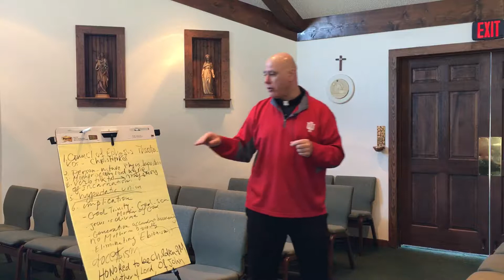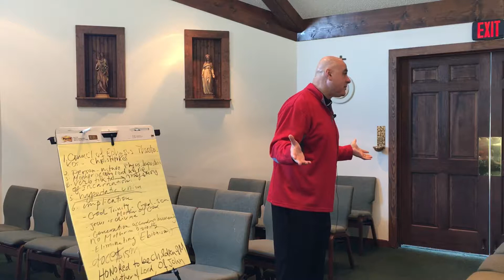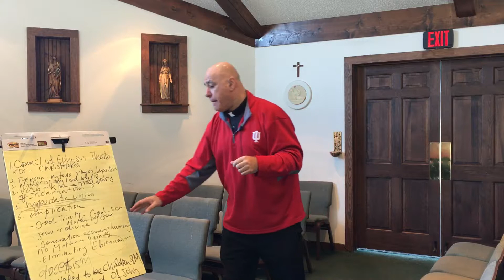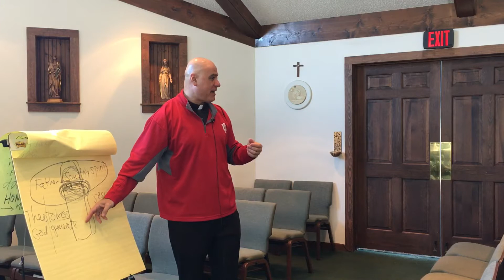20171210 HERESIES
Father Anthony explains differences in a few heresies